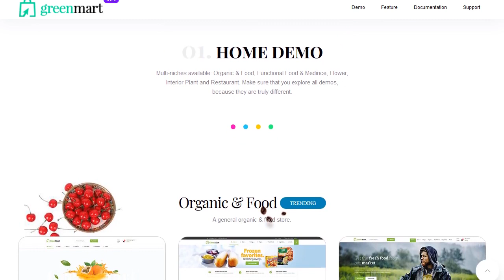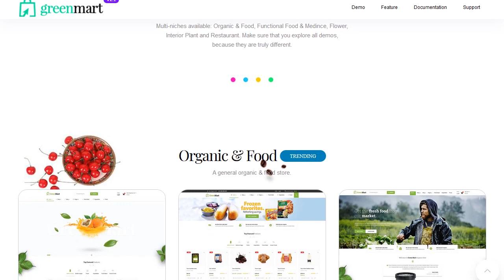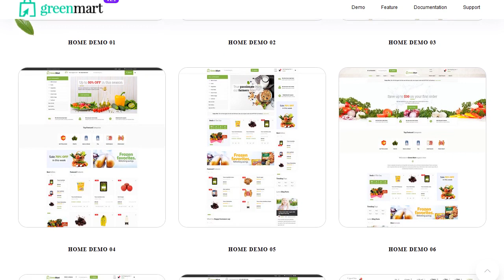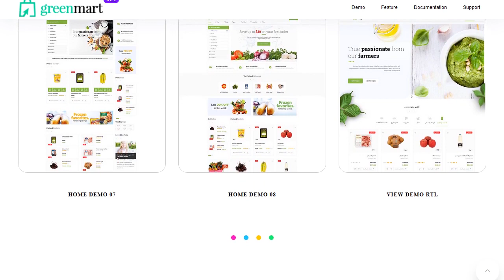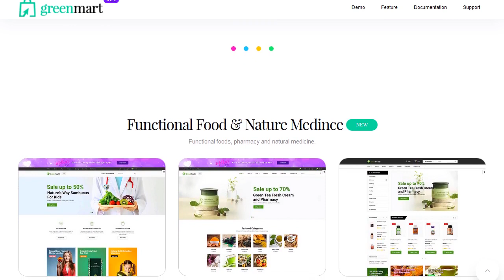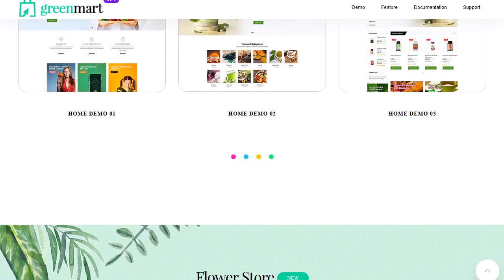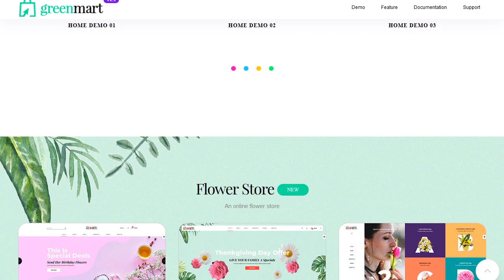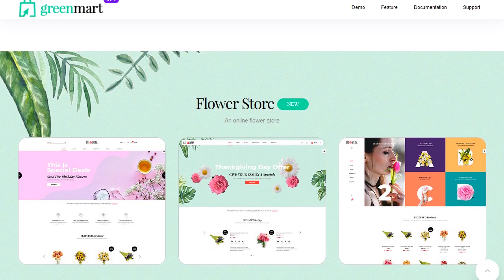GreenMart – Organic and Food WooCommerce WordPress Theme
Latest Version 2.2.0 - December 14, 2018
WordPress 5.0 Ready
WooCommerce 3.5.2 Ready
WPBakery Page Builder 5.6.0 Ready
Slider Revolution 5.4.8.1 Ready
Mobile Version Ready

GreenMart is an Organic & Food WooCommerce WordPress Theme that is flexible and customizable for setting and changing any elements within minutes via Powerful Theme Options, you also can customize Google fonts without code very easy and simple.

GreenMart can be used for various of purpose, especially built for Food & Organic Online Store. GreenMart is fully compatible with all of the SEO standard that helps your business to have a high rating search on Google Search. Every page of GreenMart is fully responsive, so it can be viewed easily no matter of different screen devices like desktop, tablet, and mobile. All that makes your customers have an interesting shopping experiences.

Are you a farmer? Are you a planter? You also love all things from nature?... and you want to bring your best products to customers? The answer for all of these questions is GreenMart that comes with 04+ organic niches. It's easy to build, flexible to customize for everyone.

We very happy to provide for the customer a new function to import data more quickly. It is “One click import”. With “One click import”, customer do not import step by step data as import usual. It imports all data like Content, Widget, Revolution slider, Menu, Customize…
FEATURES:
* WordPress 4.9+ Ready
* 04+ organic niches
* WooCommerce 3.4 Ready
* One click import data
* Catalog mode
* Modern minimalist design
* Optimize design for mobile
* 2 types mobile menu

* Mega main menu
* Vertical Menu
* 4 tab types in detail product
* Instagram Element
* Revolution Slider 5.4.x Ready
* WPBakery Page Builder 5.4.x Ready
* Product Quick View
* Search Product AJAX
* MailChimp For WordPress
* Ajax shopping cart
* Product Wishlist
* Fully Responsive design
* Powered by Redux framework
* Products carousel, latest posts carousel
* Grid view and list view for shop page
* Social icon links
* Error 404 page included
* Color presets included
* SEO Optimized